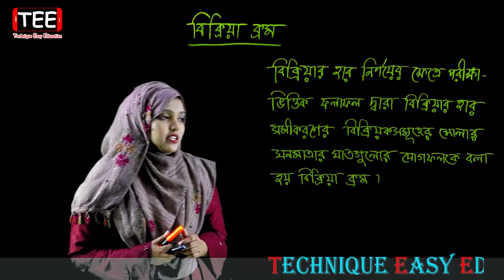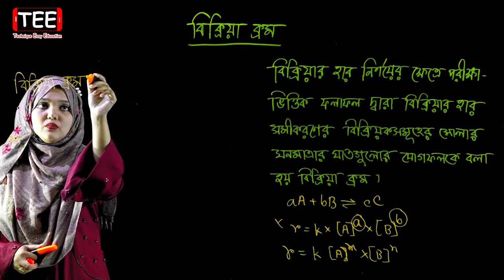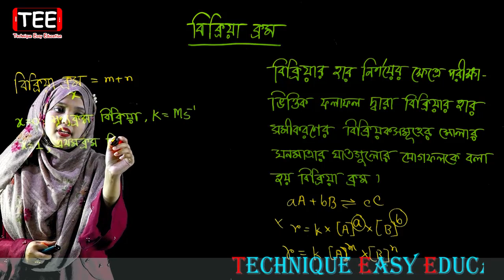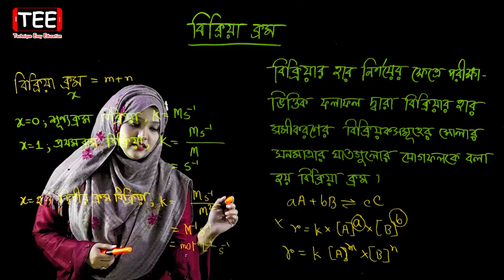বিক্রিয়া ক্রম || রাসায়নিক পরিবর্তন || পর্ব ১১ || HSC Chemistry 1st Paper Chapter 4